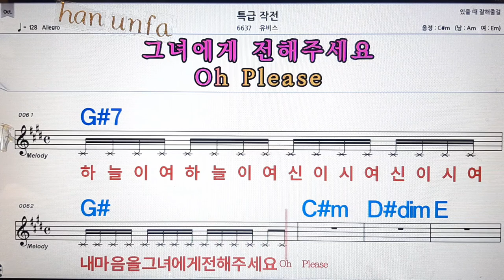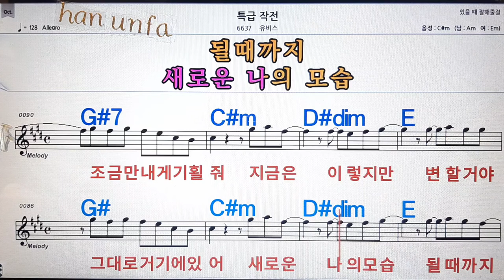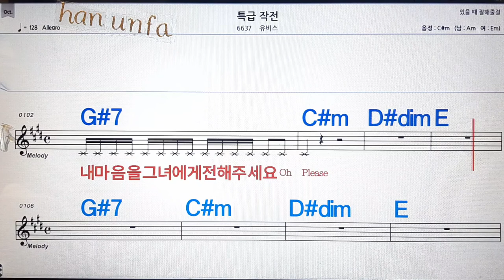특급작전/유비스💋노래방, 통기타 , 코드 큰악보, 가라오케, 반주💖Karaoke, Sheet Music, Chord, MR